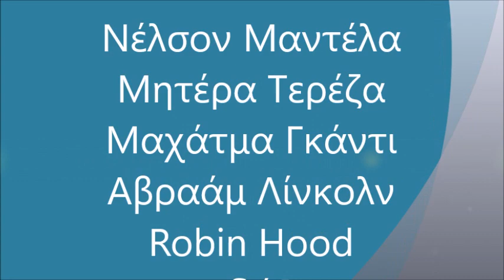Flipped classroom: a test in Greece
Palaiologou Evdoxia's students at 4th Primary School of N MOUDANIA working on social justice and democracy topics, using the tools of flipped classroom, role-play and music in the air! This video is created in relation to the Golden Ratio Teaching Erasmus+ project.